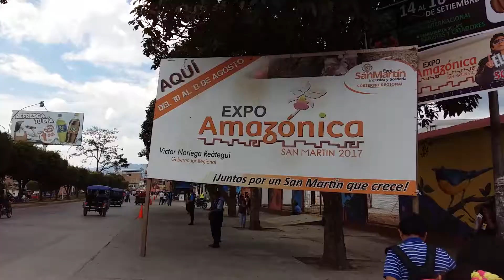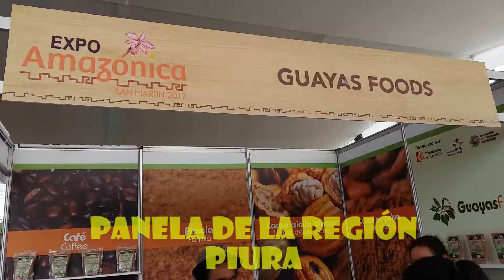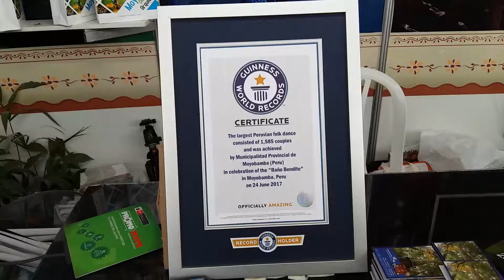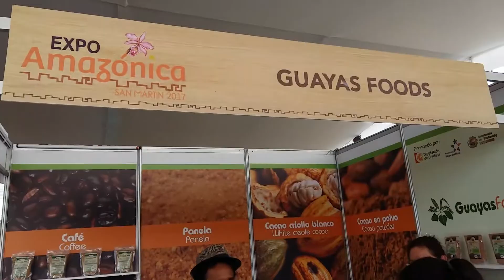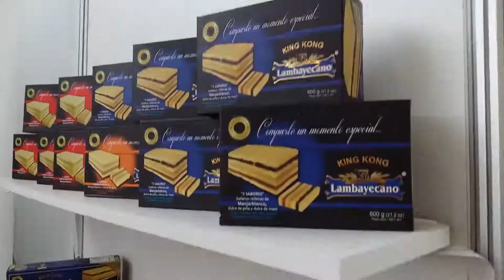Expo Amazónica 2017 Moyobamba - San Martin Perú (Peru rumbo al mundial)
La ExpoAmazónica 2017 tiene el fin de promover la inversión privada y negocios en las regiones amazónicas, el turismo interno y el dinamismo de los sectores involucrados.

Asistimos para contarles los pornemores en la Ciudad de Moyobamba

A propósito. Perú rumbo al mundial :)